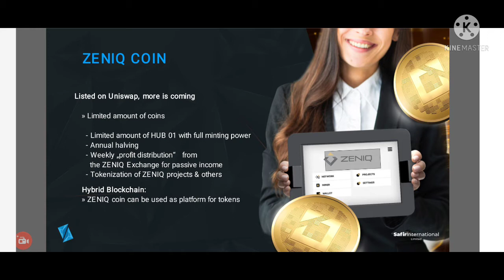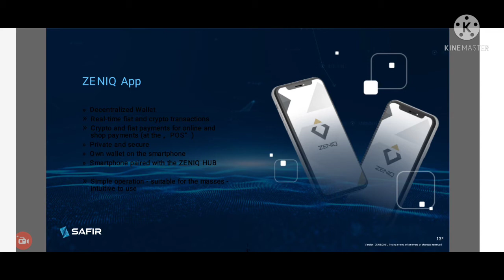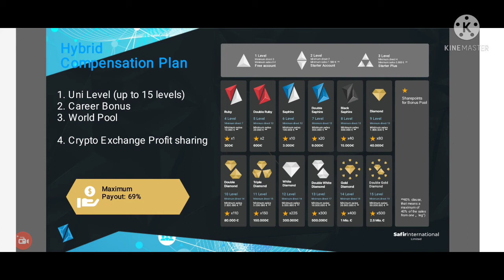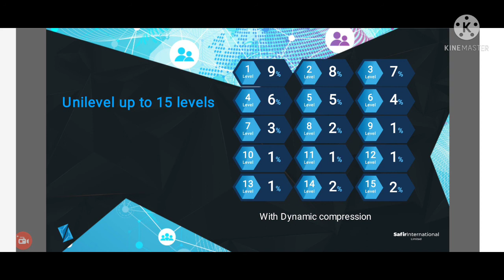Zeniq Coin# Blockchain Technology# ZENIQ Coin Safir plan mein Uni Level Income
ZENIQ Coin Full plan Presentation.

Zoom live 7pm today join fast

🔥 *ZeniQ | Safir international*🔥

*💫Topic: ZeniQ Coin & safir international Business Opportunity*

*Presented By : Ravindra Gupta* (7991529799)

🌈 *Language: Hindi*
🌈 *Time:  07:00 PM India*
🌈 *Date: Every day* To Daily Zoom meeting

*Password: 786786*

*ऐसे अवसर बार-बार नहीं आते*.
Time to be the first to own this coin.
  Imagine what happens when you mine this coin for a free hit of €100 and above like what is BNB doing?🤔🤔🤔🤔🤔😉😉😉😉

  Register for this Zeniq coin today.
  I
  Click and get on board.

  *Here are the Zeniq Coin Minting Package prices in EUR, EURO and INR, including ZeniqCoin, minted daily per package.*

  *Cloud Hub 01(€100 =INR 9000) 1 zc Daily Mining*
  _start here if you don't have much for now_

  Cloud Hub 02(€150 = 13500) 2zc Daily Minting

  Cloud Hub 03(€ 250 = INR 22500) 3zc Daily Minting

  Cloud Hub 04(€450 = 40500) 6 Daily Minting

  Cloud Hub 05(€800 = 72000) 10 Daily Minting

  Cloud Hub 06(€1,499= INR 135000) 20zc Daily Minting

  Cloud Hub 07(€2,950 = INR 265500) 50zc Daily Minting

  Cloud Hub 08(€5,800 = INR 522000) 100+zc Daily Minting

  Cloud Hub 09(€11,300 =INR 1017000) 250+zc Daily Minting

  Cloud Hub 10(€ 22,000 =INR 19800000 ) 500+Daily Minting

  Cloud Hub 11(€43,500 = INR 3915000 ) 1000+zc Daily Minting.

  Cloud Hub 12(€86,000 = INR 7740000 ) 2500+Daily Minimum

  Cloud Hub 13(€168,000 =INR 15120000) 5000+zc Daily Minting

  Cloud Hub 14(€330,000 = INR 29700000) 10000+zc Daily Minting

  *_WHY YOU SHOULD JOIN ZENIQ TECHNOLOGY_*

  Daily coin minting
  Daily withdrawal of minted coins
  100% profit sharing on staking
  Referral is not mandatory
  decentralized system
  No KYC (Know Your Customer)
  Network marketing opportunity to earn more
  Monthly/Weekly Staking
  Can be exchanged for bitcoin, ethereum, litecoin and any coin you want to exchange
  Backed by banks and financial institutions
  Easy access for everyone in the crypto world
  Legal protection of unauthorized third party access (owner or holder)
  Listed on UNISWAP (the largest exchanger in the crypto space)
  Trusted platform to make your passive income

send me a whatsapp message #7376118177
https:// #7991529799 Ravindra Gupta ( National Promoter)